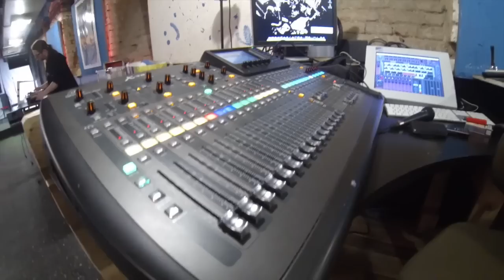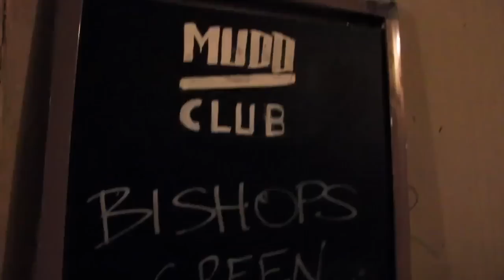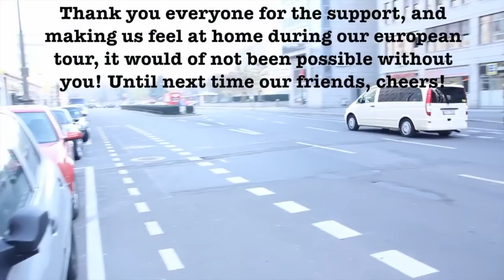Bishops Green - Vengeance [Thank You Europe]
Bishops Green is a hard hitting street punk band from Vancouver Canada.  The video uses footage captured during the bands March 2014 European Tour.

Thank you for all of your support, and making us feel at home during the tour, it would not have been possible without you!

Special thanks to Master Brille from Pogorausch Concerts all of the bands, the promoters, Lemmy, Alek, and Igor.  We would also like to thank Kirby for capturing the footage and pulling this all together... Check out Kirby's work

We will return...